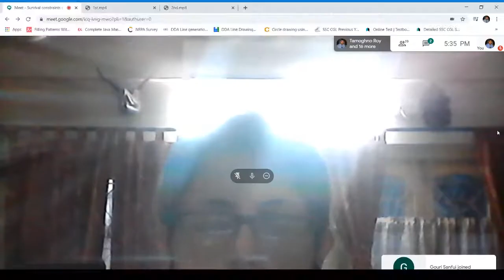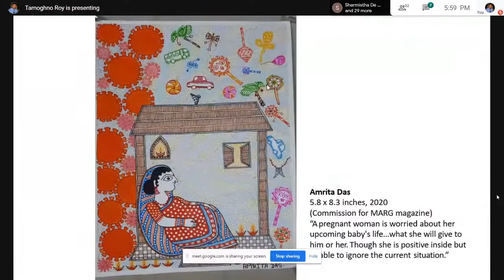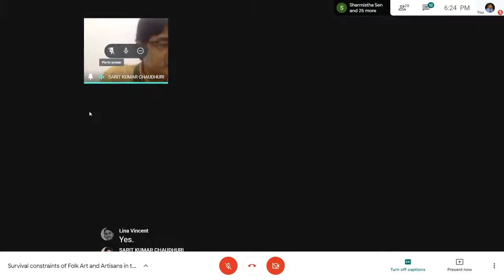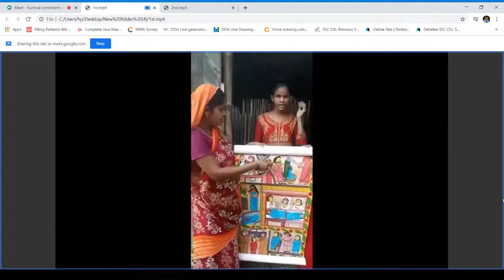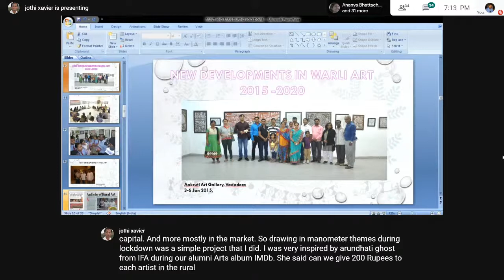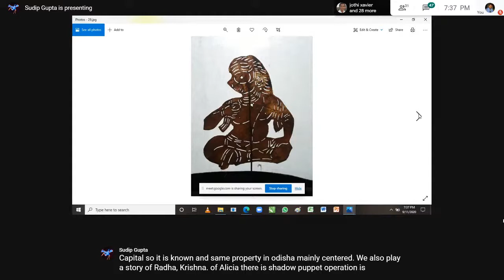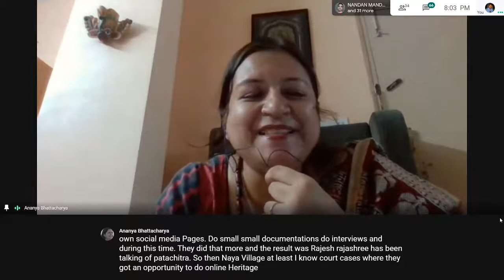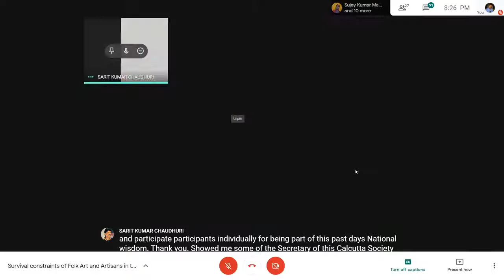Survival constraints of Folk Art and Artisans in the Covid 19 pandemic DAY 1